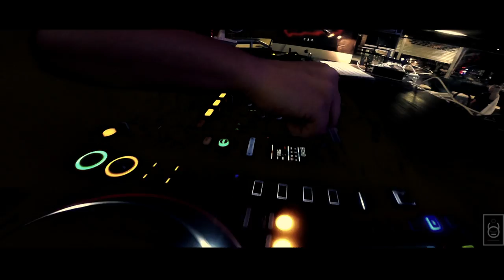Norberto Loco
Guinness World Record | 200 Hours DJ Set